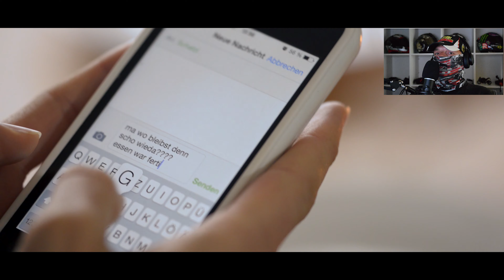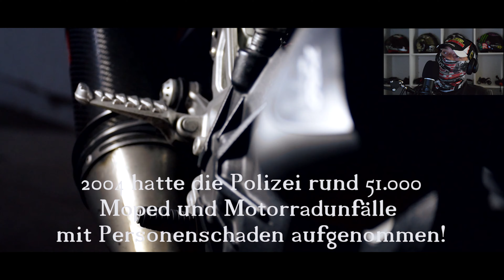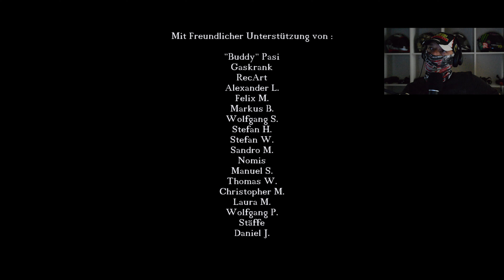Reaktion auf mein Video Ride Safe